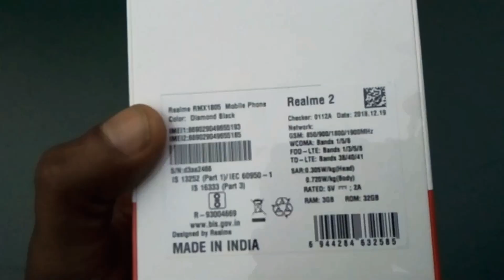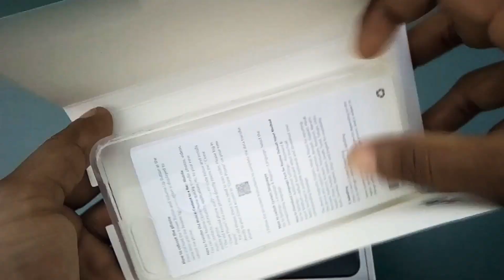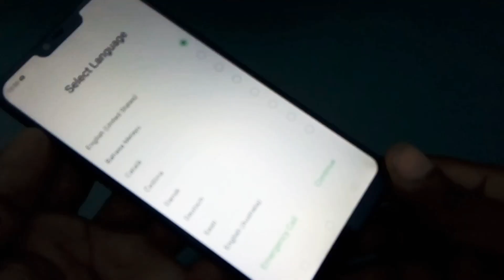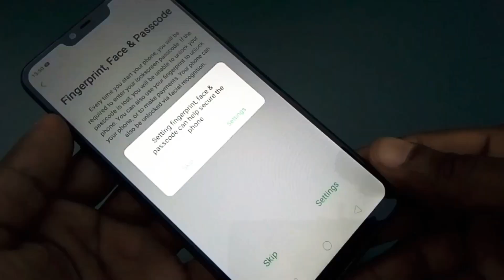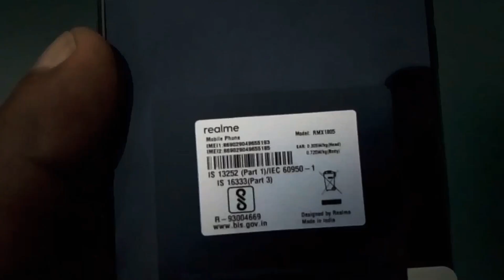🔥Realme 2 (Unboxing & review)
Hello friends this is my first smart phone unboxing video, So please support and like,share the video and how is video and is there need of changes in video content tell me by a sweet comment.

MY tripod

Ikson - Last Summer [FREE TO USE]